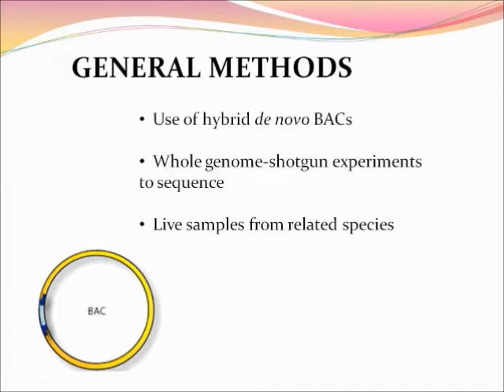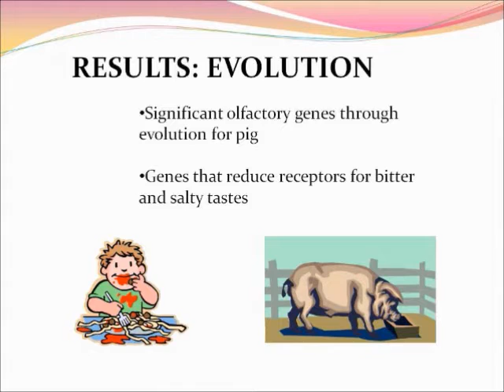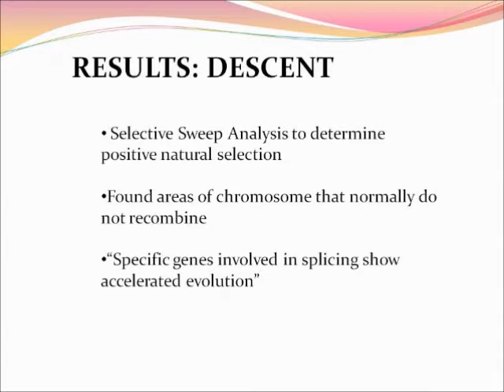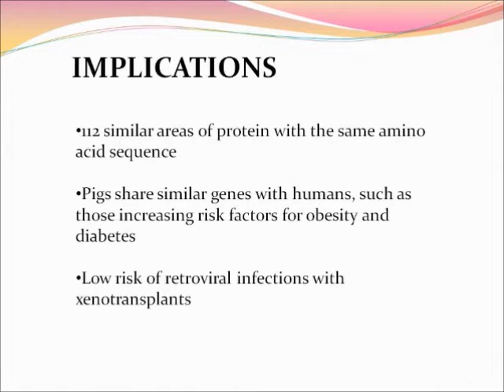PCB3063 Group 17: Sequencing the Domestic Pig Genome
Group Members: Megan Hanvivatpong, Adrian Martinez, Devon Weir